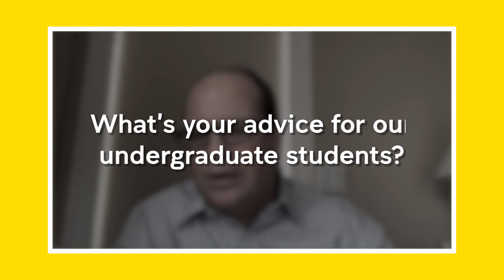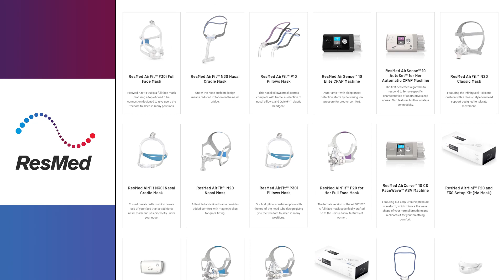Chemical Engineering (UNSW Sydney) – Inspiring Alumni series Michael “Mick” Farrell (CEO ResMed)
School of Chemical Engineering, UNSW Sydney presents 3 minutes with Michael “Mick” Farrell, CEO of ResMed. Mick shares his insights during his time at UNSW, advice for prospect students, current students and his career journey.